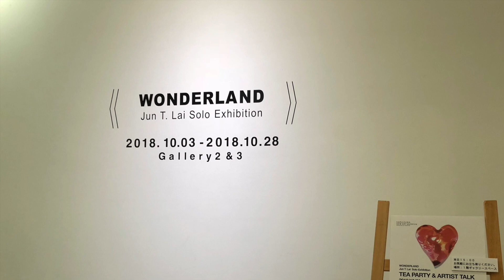2018 Karuizawa New Art Museum《Wonderland》Jun T. Lai Solo Exhibition ｜賴純純 Jun T. Lai 輕井澤新藝術美術館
《仙境》賴純純個展
《WONDERLAND》Jun T Lai solo Exhibition

      本次展覽延續2017年於國立台灣美術館「賴純純：仙境」巡展的概念，作品充分表現出藝術家與台灣這片土地及海洋的對話，作品充滿流動性及生命力。
         藝術家賴純純創作作品所提出的藝術觀念哲理及美學的開拓與探討土地關懷與認同，呈現出藝術家個人生命史中重要的一塊。創作上生命「自由」價值始終是藝術家的信仰，並以此作為生命的實踐，透過意志與想像持續體現「自由」的價值，亦是生命中「wonderland」的實踐，以最大的勇氣探求生命的表達與溝通。
        藝術家認為面對太平洋我們都可以強烈感受到自然原始的強烈能量，對於年輕時漂泊過許多異地城市的賴純純而言，正是她「指引生命航行的座標」。她體會到長久以來追尋的自由性、獨立性及流動性，自然形成更寬廣的生命期待，就像是藝術創作的探索、轉變與發現。

藝術家：賴純純
Artist: Jun T. Lai
策展人：王玉齡
Curator: Yu-Ling Wang

主辦單位：輕井澤新藝術美術館
Organized by Karuizawa New Art Museum
贊助單位：國家文化與藝術基金會

展期：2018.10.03 (Sat.)- 10.28 (Sun.)
Exhibition Dates：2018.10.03 (Sat.)- 10.28 (Sun.)
展覽地點：白石新藝術美術館 第二、第三展覽室
Exhibition Venue: Karuizawa New Art Museum gallery 2、3

開放時間：10:00 – 17:00  週二休館
Opening Hours：10:00 – 17:00

策展人 王玉齡 老師

賴瑛瑛 教授

峯村敏明 榮譽教授

國家文化藝術基金會

台北駐日經濟文化代表處

玉山銀行 東京支店

每一位與會貴賓的蒞臨
以及
輕井澤新美術館的全力支持